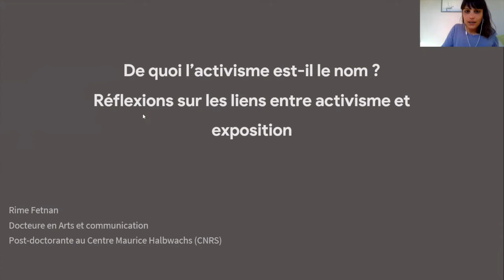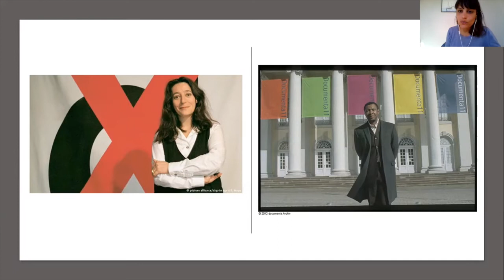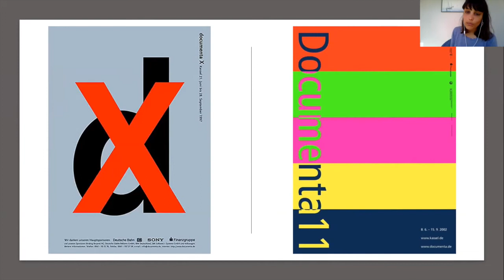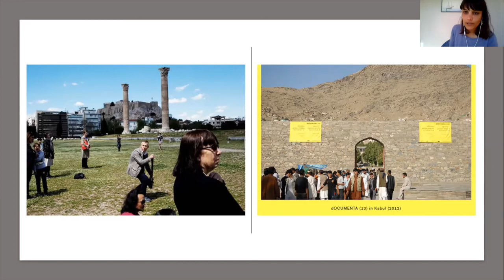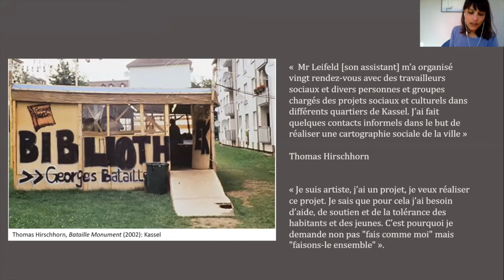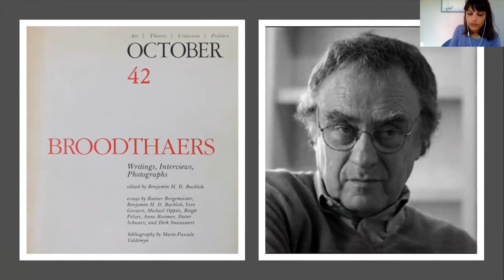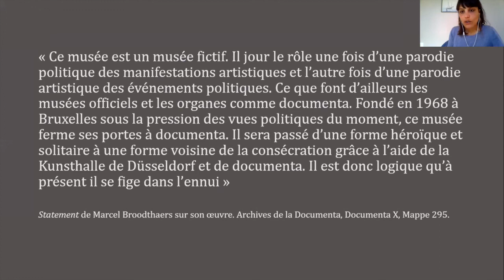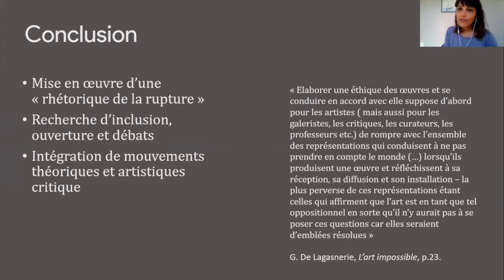De quoi l’activisme est-il le nom ? Réflexions sur le développement d’une catégorie artistique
Session 1  Activisme artistique – Question d’appellation
Conférence de Rime Fetnan (Docteur Centre Maurice Halbwachs – CNRS)